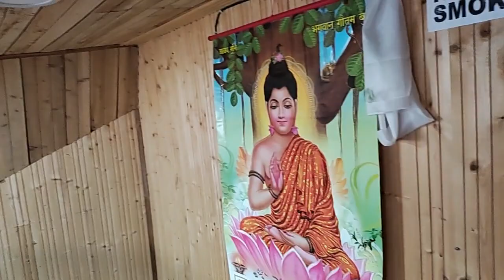Darjeeling Hotel Near Mall Road | View Room | Green Tara Homestay | Darjeeling Tour 2023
Darjeeling Hotel Near Mall Road | View Room | Darjeeling hotel | Darjeeling Hotel Price | Darjeeling Tour 2023

Misti & Mala